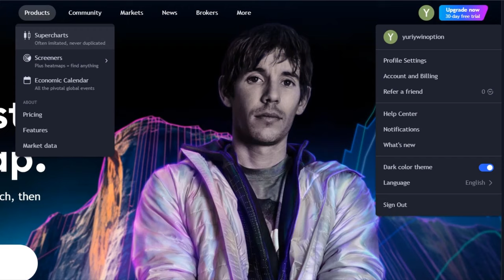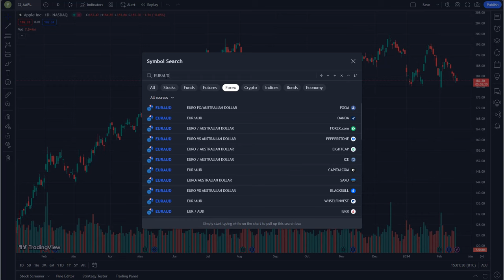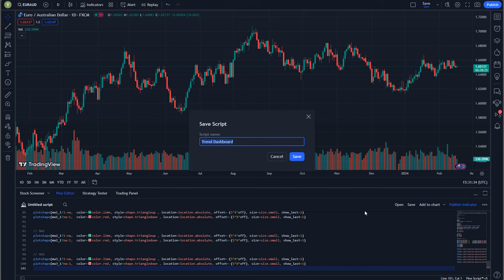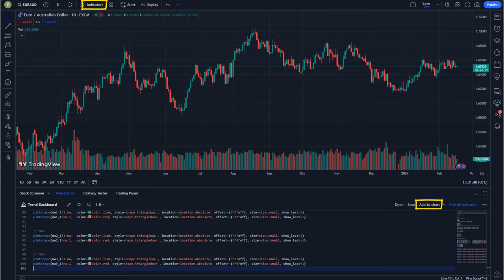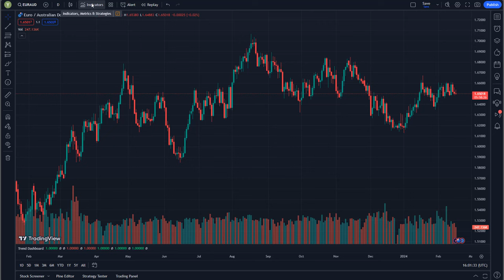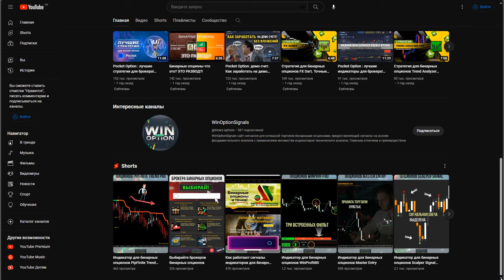Как добавить индикатор в TradingView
Обзор торговой платформы TradingView

В этом видео мы предлагаем вам подробное руководство по добавлению индикатора в ваш терминал TradingView. Шаг за шагом мы проведем вас через процесс, начиная с открытия терминала и завершая настройкой нового индикатора.

Мы расскажем, как найти необходимый индикатор в библиотеке TradingView, добавить его на график и настроить параметры в соответствии с вашими предпочтениями. Вы узнаете, как сохранить настройки для последующего использования и как быстро изменять параметры индикатора в будущем.

Тайм-коды:
00:08 Вступление
00:45 Условия использования индикаторов
01:12 Начало работы с платформой
01:55 Импорт пользовательских индикаторов
02:49 Сохранение загруженных пользовательских индикаторов
03:04 Вывод на график сохраненных индикаторов
03:57 Удаление ненужных индикаторов
04:25 Заключение